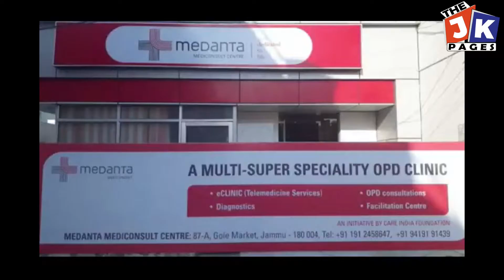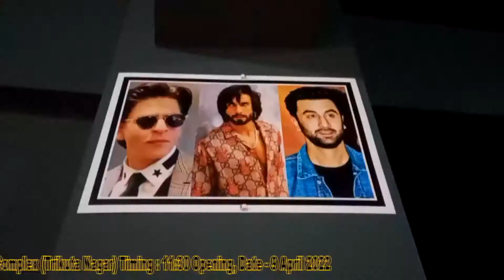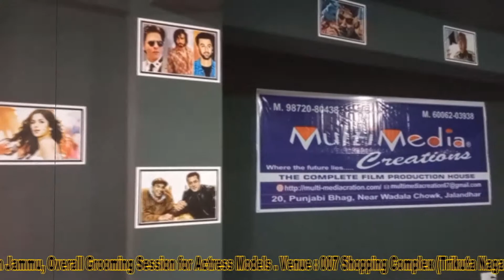Today's Headlines 08 April 2022